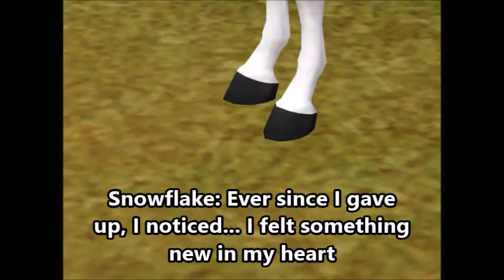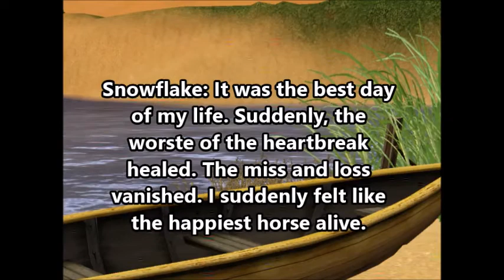Wild Horses - Part 15 - Sims 3 Horse Story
A bit of a short episode, that promise better episodes to come :) Hope you enjoy!

Btw that part with the game music at the beginning... Let's just say I wanted to try something new XD

NOTE: The camera sound is supposed to be there... XD It didn't come out as cool as I had hoped, but it was just a way of showing how "picture perfect" Snowy was. ect. hopefully you'll understand better when you see the ep xD :P

Also, excuse my amateur skills... I haven't tried putting blush on a horse before xD